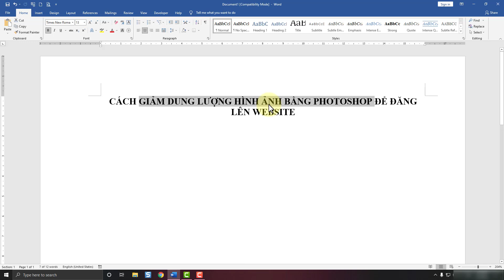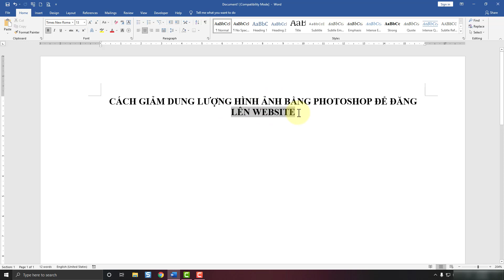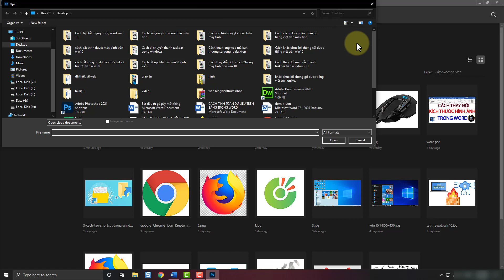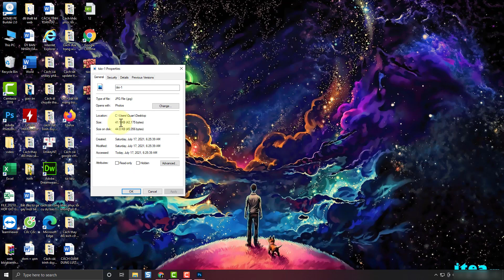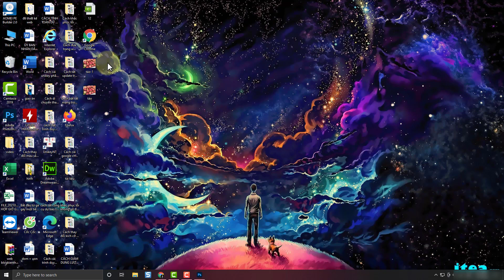Cách giảm dung lượng hình ảnh để đăng lên Website cực hay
Trong video này mình sẽ hướng dẫn cho bạn, Cách giảm dung lượng hình ảnh để đăng lên Website cực hay
- Giới thiệu kênh :
kênh kiến thức tin học là kênh chuyên hướng dẫn về các kiến thức, thủ thuật về tin học như word , excel, thủ thuật máy tính giúp các bạn nâng cao kiến thức về văn phòng.